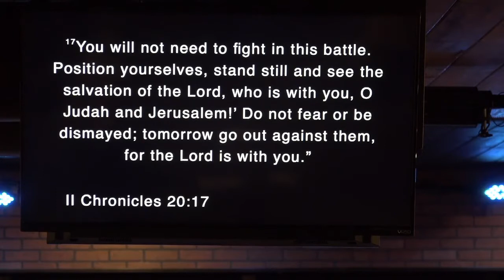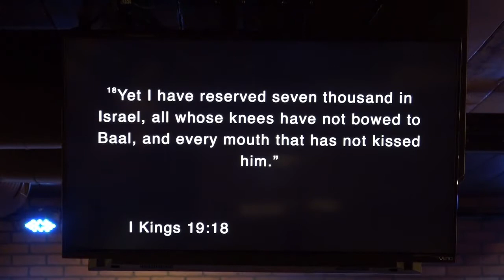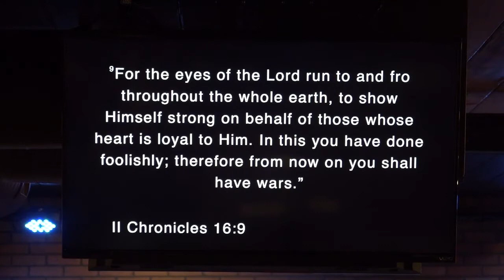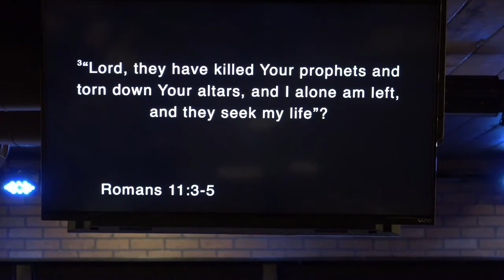Position Yourself Church! Apostle Cathy Coppola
Take Your Stand! Issue the decrees! The Lord is with you! 2 Chronicles 20:17